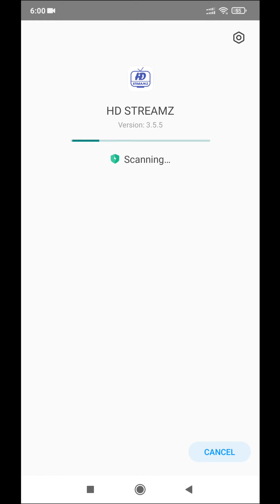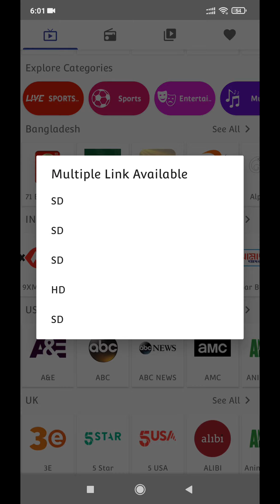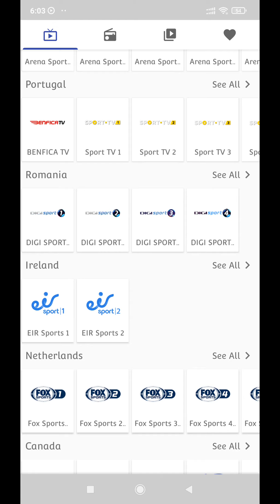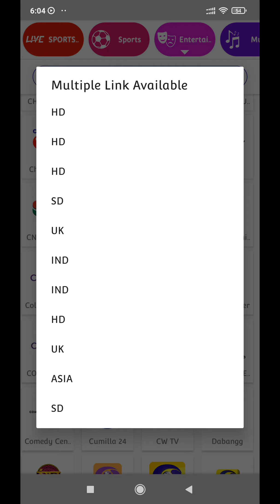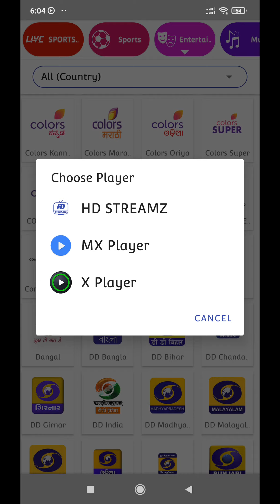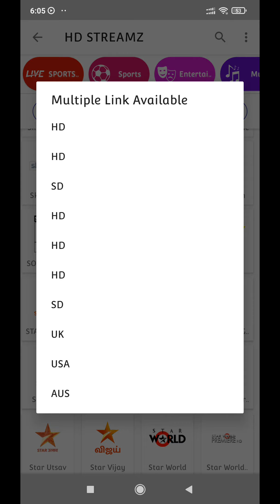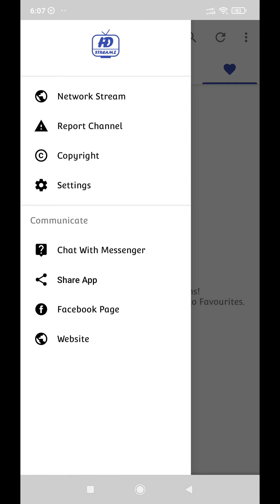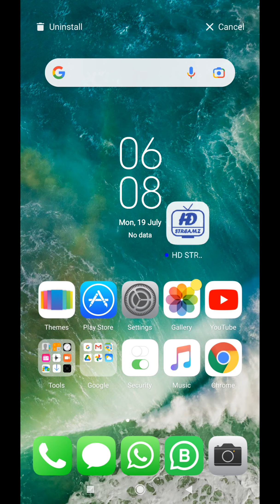kyte tv keeps stopping probelm kytetv not working kyte tv not playing thop tv not working